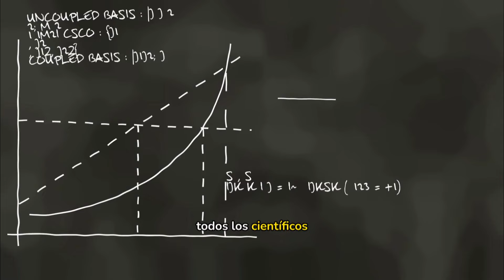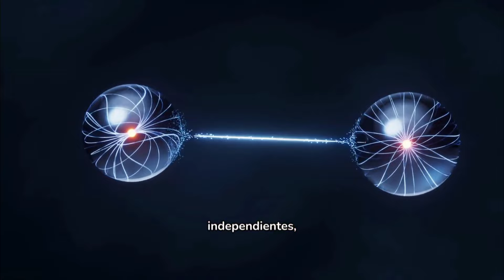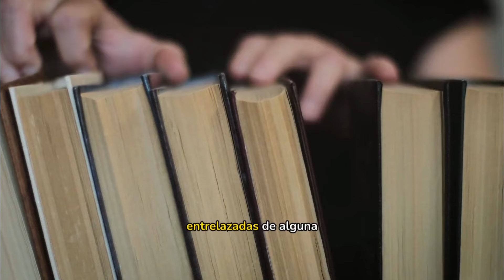𝗘𝗻𝘁𝗿𝗲𝗹𝗮𝘇𝗮𝗺𝗶𝗲𝗻𝘁𝗼 𝗖𝘂𝗮𝗻𝘁𝗶𝗰𝗼 𝘆 𝗖𝗼𝗻𝗰𝗶𝗲𝗻𝗰𝗶𝗮 𝗖𝘂𝗮𝗻𝘁𝗶𝗰𝗮: 𝗟𝗮 𝗖𝗼𝗻𝗲𝘅𝗶ó𝗻 𝗱𝗲𝗹 𝗨𝗻𝗶𝘃𝗲𝗿𝘀𝗼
Entrelazamiento Cuántico: La Conexión Oculta del Universo | Einstein, Hameroff y la Conciencia Cuántica

En este vídeo te revelo el sorprendente poder del entrelazamiento cuántico, uno de los fenómenos más misteriosos de la física cuántica. ¿Sabías que dos partículas pueden permanecer conectadas sin importar la distancia que las separe? Esta conexión, que desafía las leyes clásicas de la física, fue explorada por Einstein, Podolski y Rosen en su famoso artículo EPR. Pero ¿qué ocurre cuando combinamos esta idea con la teoría de la conciencia cuántica de Stuart Hameroff? ¿Podría nuestra mente estar también entrelazada con el universo?

En este vídeo hablaremos de cómo el entrelazamiento cuántico podría tener implicaciones más allá de lo que imaginamos, desde la conexión entre nuestras mentes hasta la posibilidad de que todo esté interconectado en un nivel profundo. Exploraremos cómo estas ideas podrían cambiar nuestra comprensión de la conciencia, el universo y nuestra realidad cuántica.

No te pierdas este fascinante viaje donde ciencia y espiritualidad se unen.